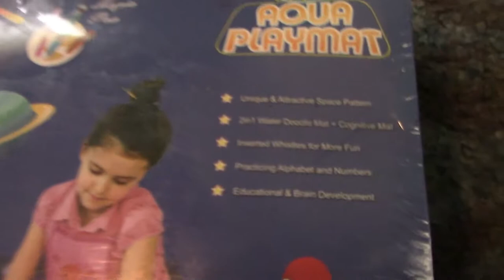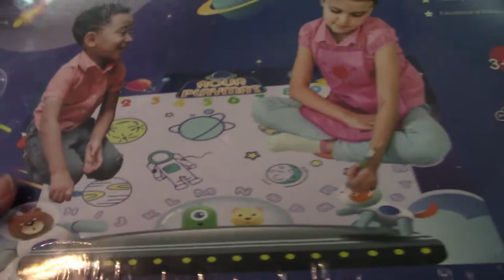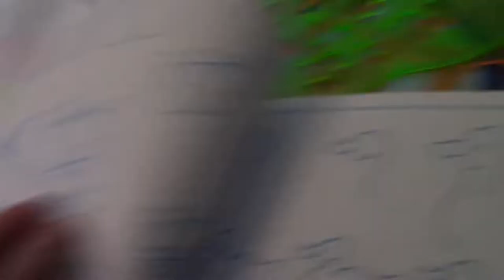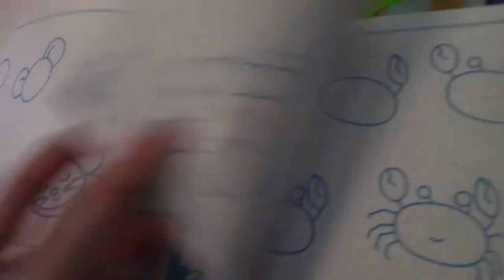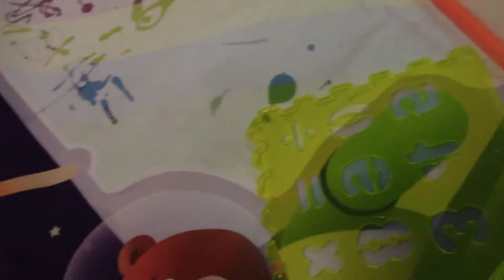WisToyz Aqua Space Playmat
Hey guys! Today we are reviewing this really cool aquat space playmat by wistoyz.
This has a unique space pattern
2 in 1 water doodle mat & cognitive mat
inserted whistles for more fun
practicing alphabet and number
educational & brain development
this is for ages 3+ , helps with imagination and art
The drawing or writing disappears in about 10 minutes.
You can also paint with templates.
Just add water

Thanks so much Wistoyz for sending us this !